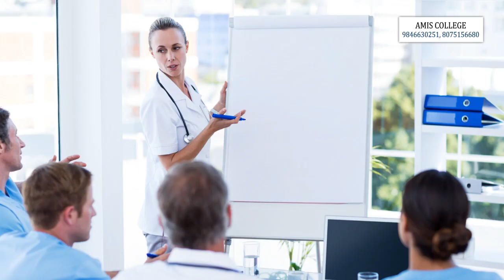യുഡിഎഫ് സെക്രട്ടറിയേറ്റ് ഉപരോധം: ജില്ലാ നേതൃപര്യടനത്തിന് നാദാപുരത്ത് തുടക്കം